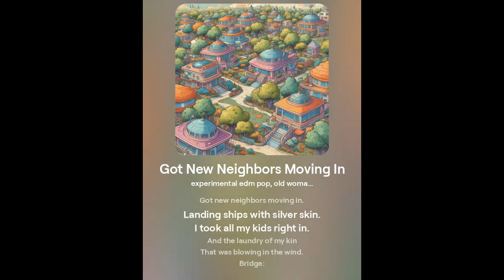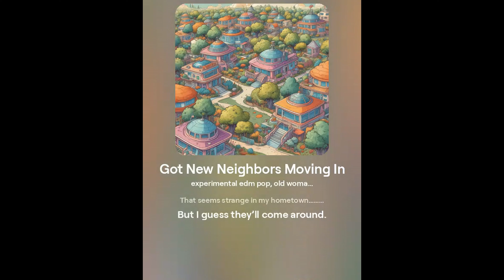Got New Neighbors Moving In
Everyone in the U.S. is an alien of one kind or another. Every race and culture here came from somewhere else at one time, so perhaps we all should accept that the sky visitors are the next wave, not the humans coming across the borders...cause we all...are aliens.

Verse 1:
Dropping down like cats with grins.
Folks don’t know if it’s a sin.
Letting strangers settle in,
Like they’re blowing in the wind.

Chorus:
But they’re moving, moving in,
From the sky onto our ground.
Some say they just ain’t us,
But I say they sure fit in….
Cause we’re aliens like them.

 Verse 2:
Landing ships with silver skin.
I took all my kids right in.
And the laundry of my kin
That was blowing in the wind.

Bridge:
They got different colored skin,
And their eyes are not so round.
Don’t play lottery or sin….
That seems strange in my hometown………
But I guess they’ll come around.